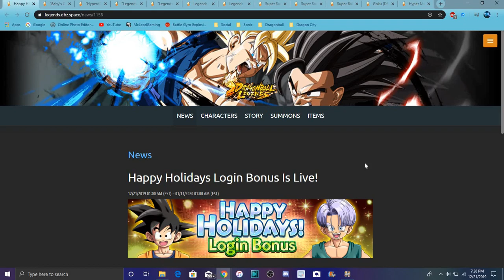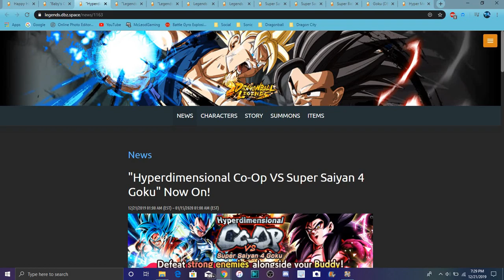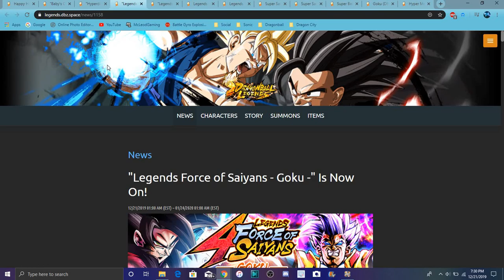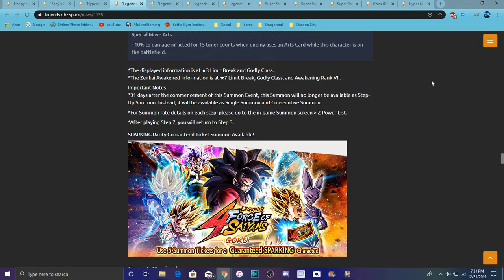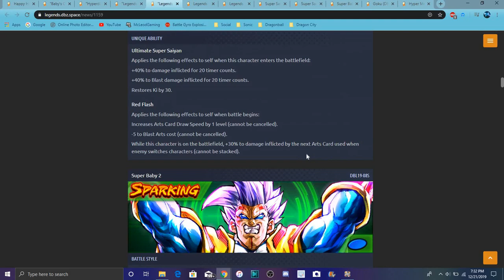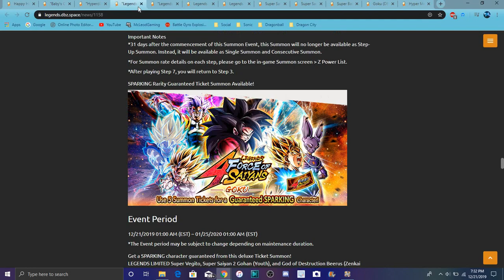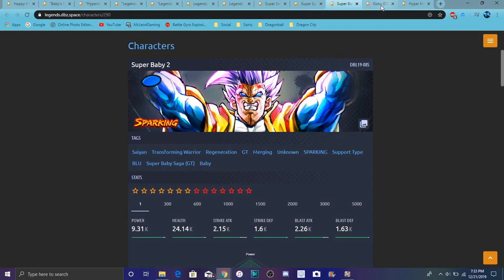THE BANNERS ARE AMAZING THE NEW SS4 GOKU & VEGETA STEP UP IS HERE All Info DB Legends